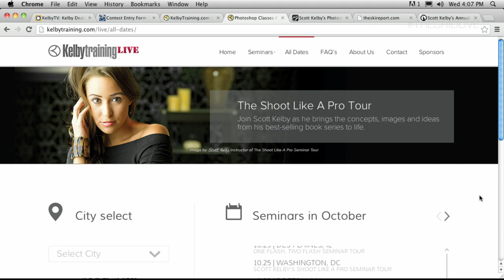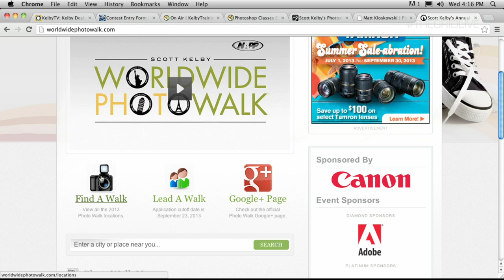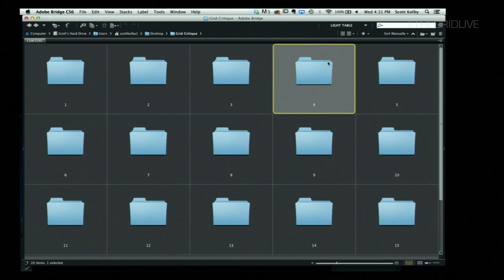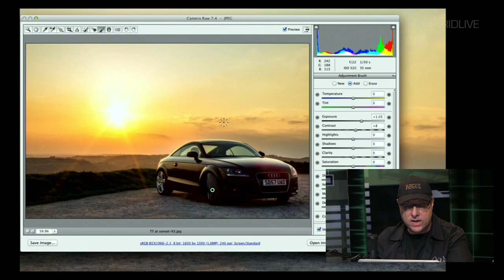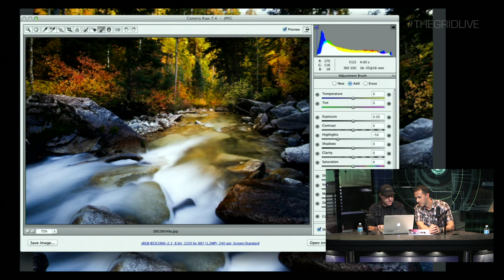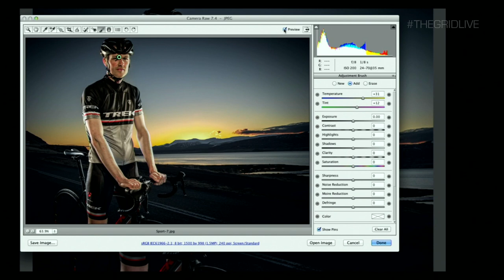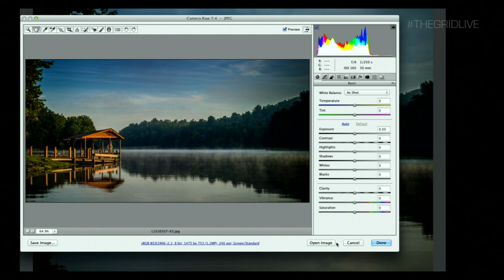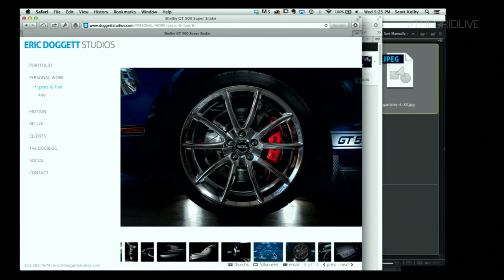The Grid: Episode 114 -- Blind Photo Critiques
Scott and Matt are back in the studio with another round of blind photo critiques. They have picked 15 or so photographer's work to go over on the show and offer their honest critique of the images in the hopes of helping the photographer to get better.